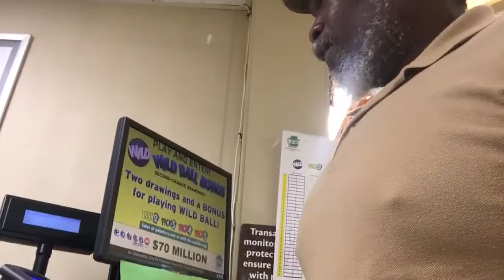At the Giant @ $70milliom